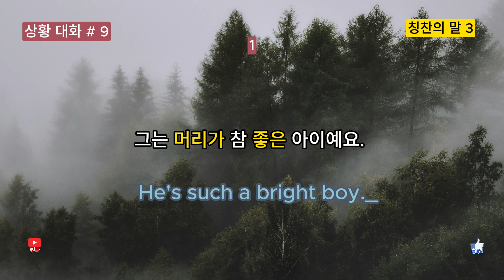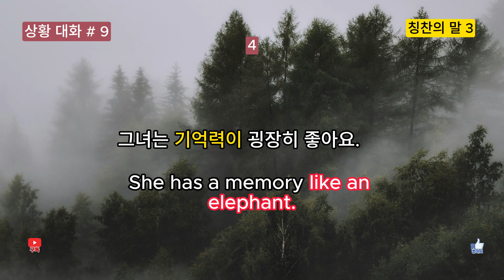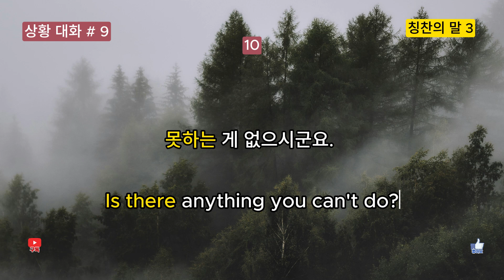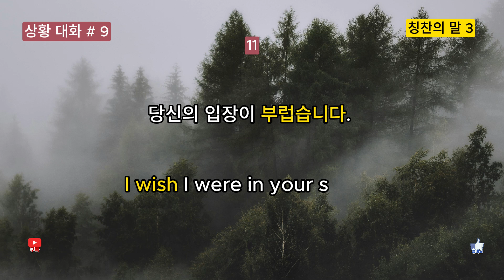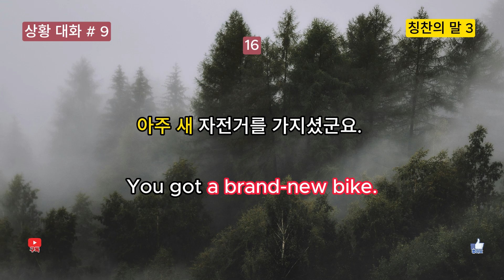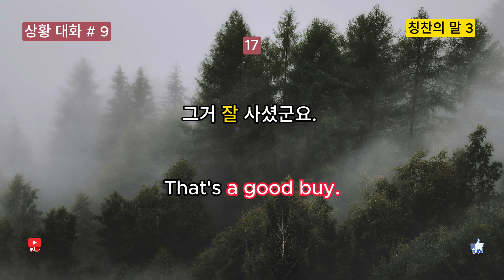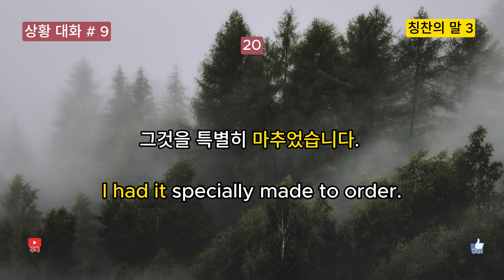상황영어#9 : 칭찬의 말3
이럴 땐 어떻게 말할까? 생각 할때 쉽게 말할수 있는 쉬운 대화문 학습해 봅니다.^^